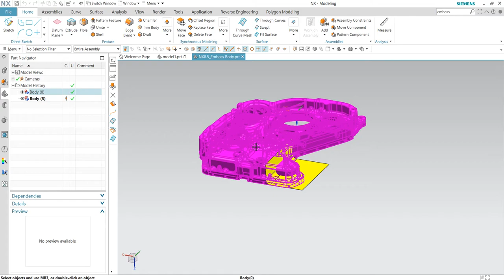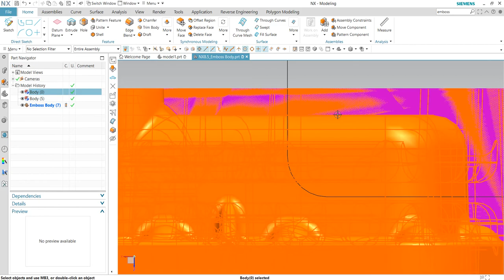Emboss Body in NX11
Use Emboss Body to modify a solid or sheet body by combining a region of faces from another intersecting solid or sheet body.
You can:
- Emboss a sheet or solid body using another solid body or a sheet body.
- Emboss multiple sheets or solids using multiple tools of sheet bodies or solid bodies.
- Reverse the material side and emboss direction when the target is a sheet body.
- Specify a clearance between the tool and the target bodies.
- Specify a thickness when the target is a solid body.
- Specify a region to emboss when there are multiple possibilities.